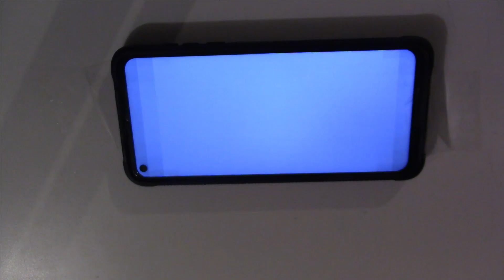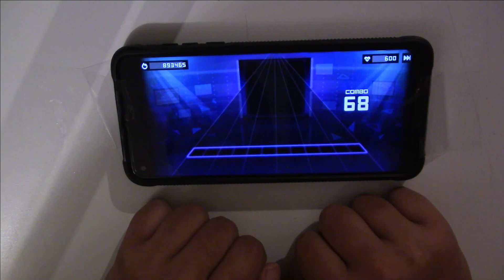Uhh where's the rest of the chart???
While playing some Sonolus I decided to try Tokyo Teddy Bear by Neru. This was the Utsu-P cover version and I LOVE it. But about halfway through the song, the chart ended but I could still hear the song playing. I guess this chart somehow got released unfinished which caught me by surprise